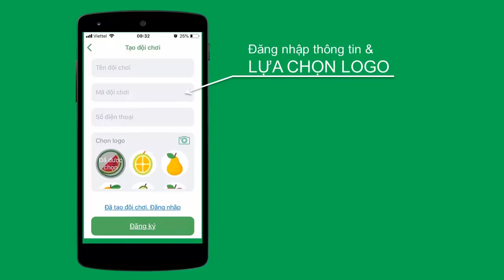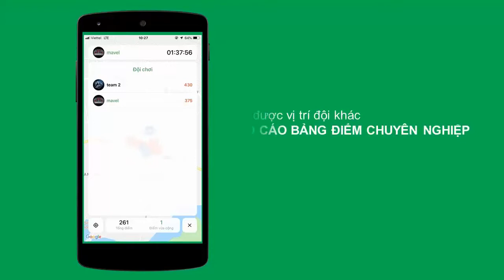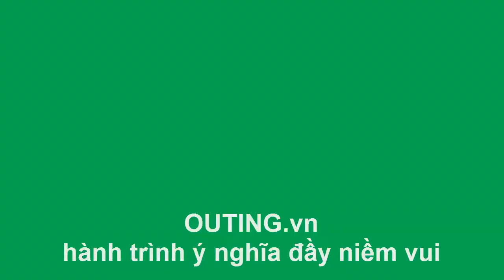Tổ chức Team Building bằng ứng dụng công nghệ Outing app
Tổ chức Team Building hành trình bằng ứng dụng công nghệ Outing app

Có một phương pháp tổ chức khác mang tên team building hành trình. Vẫn là những trò chơi, đạo cụ, người dẫn dắt nhưng không cố định một chỗ mà trải dài trên nhiều địa điểm. Mỗi điểm trạm đó được ban tổ chức cài đặt sẵn nội dung hoạt động/trò chơi/ thử thách/ thông tin làm cho đội nhóm khám phá, teamwork để vượt qua.

Sử dụng Outing app cho loại hình team building này với các bước sau:
1 - Mỗi đội ngũ sẽ sử dụng chính điện thoại thông minh của mình, tải Outing app về máy.
2 - Đầu tiên, MC sẽ warm up khởi động và phân chia đội ngũ, tạo năng lượng hào hứng cho chương trình. Sau đó, ban tổ chức sẽ phát cho mỗi đội 1 phong bì chứa mã đội chơi.
3 - Đội điền mã đó vào app để mở ra 1 bản đồ trên màn hình và nổi bật lên những điểm trạm cũng như dấu hiệu của các đội chơi. Đội bắt đầu di chuyển đến điểm trạm, theo chiến thuật riêng của bạn.
4 - Khi di chuyển đội nhóm và điện thoại chứa app đến điểm trạm trên thực tế và bản đồ ảo hợp nhau, thì nội dung trò chơi/hoạt động của trạm đó sẽ xuất hiện trên màn hình.
5 - Đội của bạn sẽ tham gia trò chơi đó, đạt kết quả gửi về cho trọng tài qua điện thoại. Trọng tài chấm điểm và app sẽ báo tổng điểm cho bạn biết.